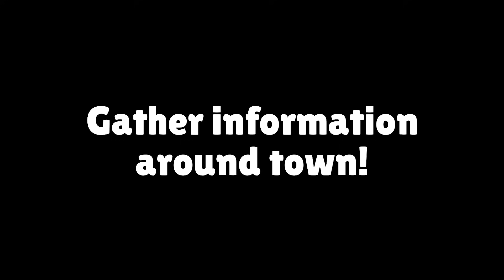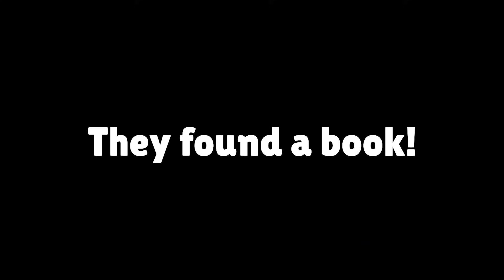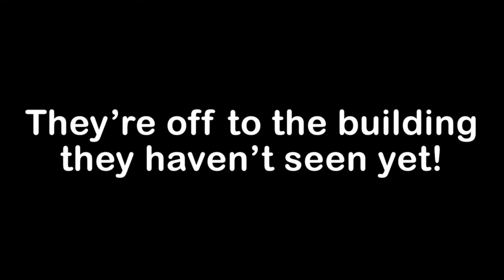JJ and Mikey ESCAPE This VILLAGE is HIDDEN INSIDE the DIRT MAZE in Minecraft Maizen!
in Minecraft Video compilation you will see: JJ and Mikey ESCAPE This VILLAGE is HIDDEN INSIDE the DIRT MAZE in Minecraft Maizen!